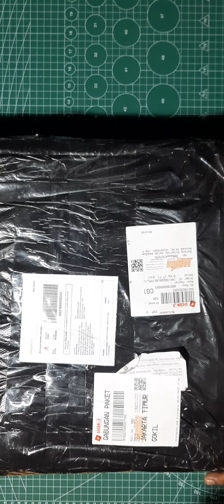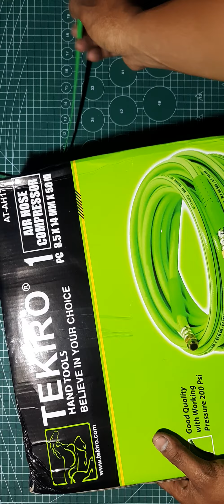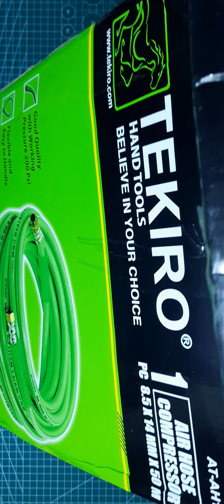unboxing selang kompresor tekiro 50 meter